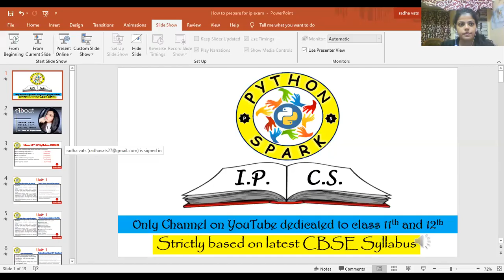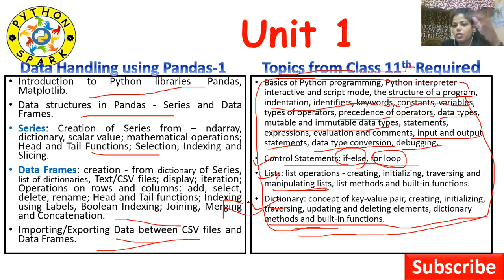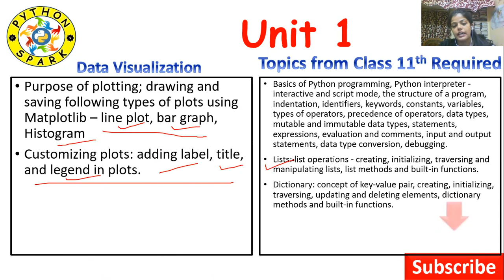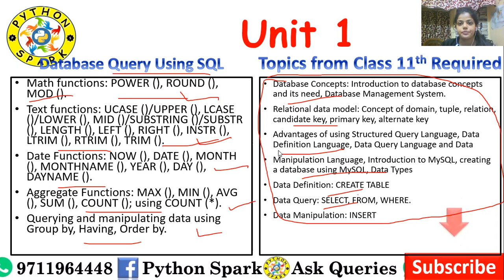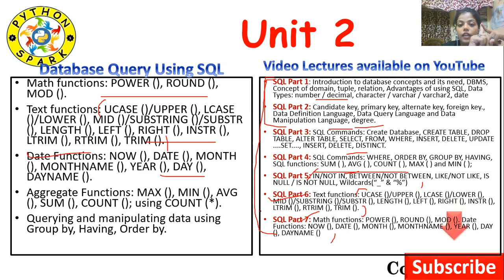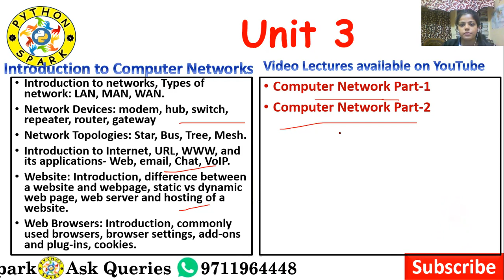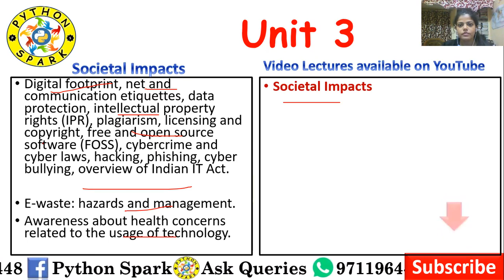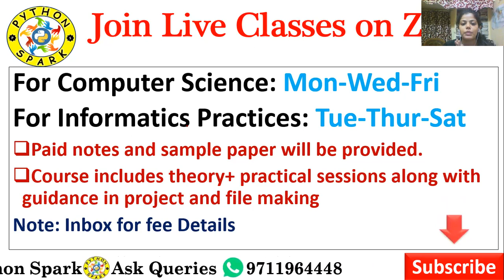How to prepare for I.P. Exam| Strategy to prepare for I.P. Class 12th Exam |Learn Python Online|CBSE